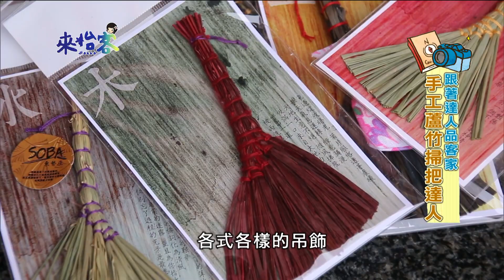來怡客-第七季 第156集-手工蘆竹掃把達人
年過七十的曾義深積極推動製作手工芒草掃把，帶著孩子們一起紮掃把，他的努力，不僅找回記憶中的芒草掃把，也喚起在地客庄的共同記憶，更讓芒草掃把繼續陪著東勢客家村走向明天。